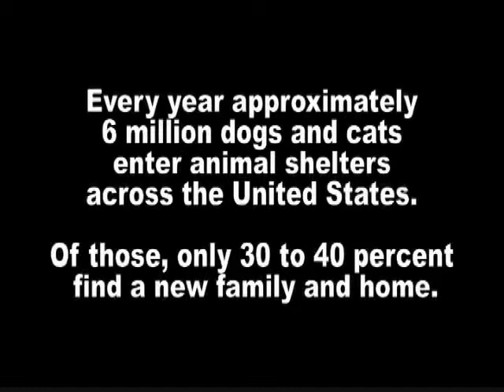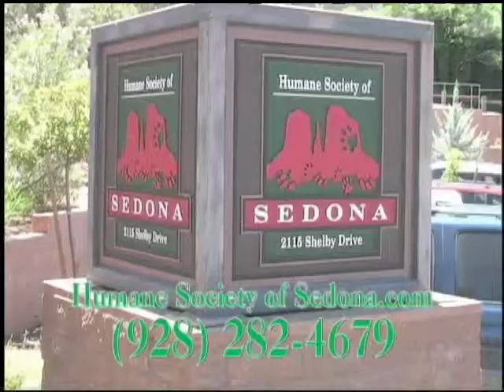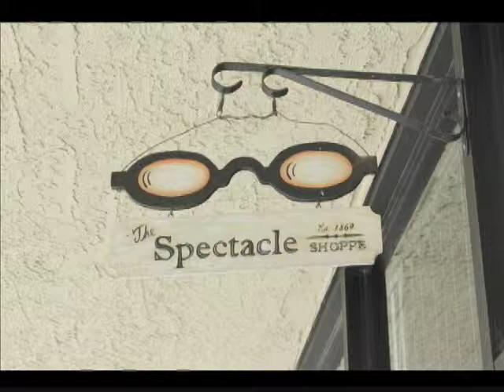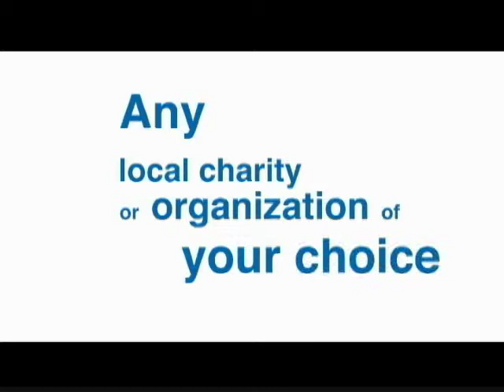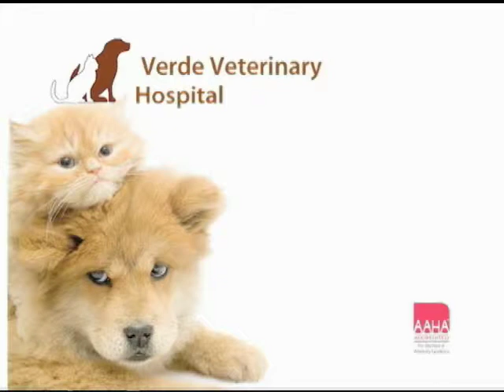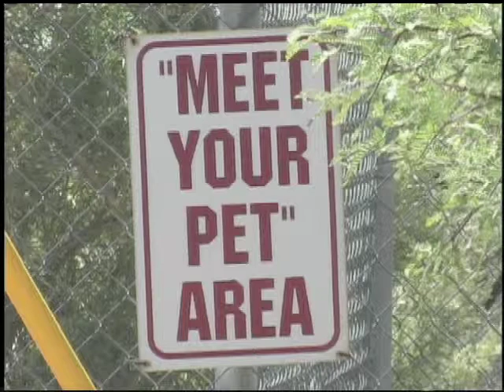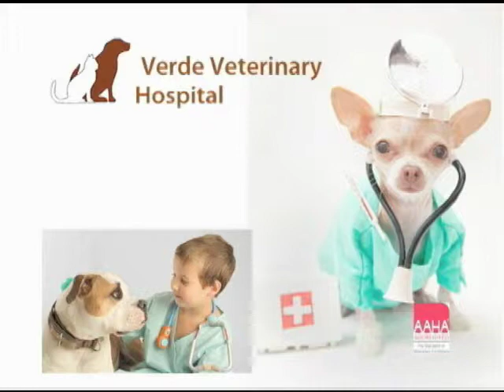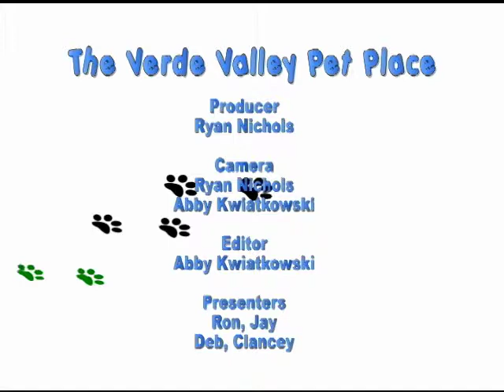Pet Place January 2014 Episode 36